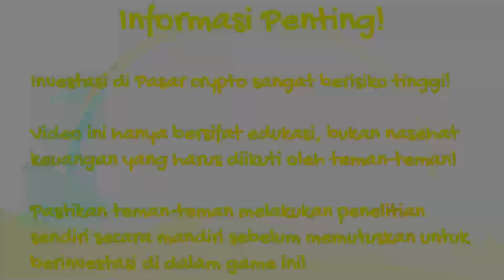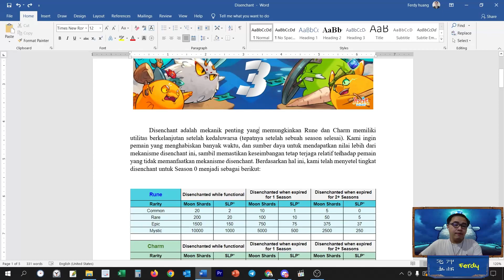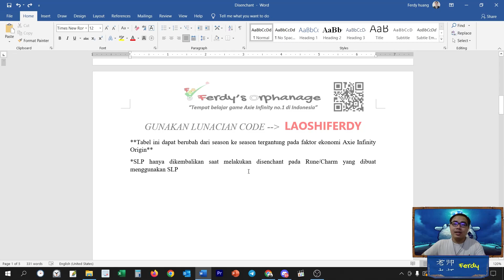Bagaimana mekanisme disenchant Axie Infinity Origin Season 0 ???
Lunacian Code = LAOSHIFERDY

Link Dalam Video:
1. Submit video cerita Axie Infinity di

Thanks to Papa Olek -- ( @AxieFaction )

Timestamp:

00:00:00 Opening
00:00:08 Perkenalkan Papa Olek! &
00:01:03 Mekanisme Disenchant Axie Infinity Origin
00:05:33 Praktek Disenchant di Axie Infinity Origin
00:08:35 Closing

Wallet crypto yang tertempel di hp ataupun di browser sangat riskan dibobol/dihack/diretas oleh HACKER !

Bila temen-temen serius di crypto dan mau invest uang dalam jumlah yang tidak sedikit, laoshi rekomendasi tonton semua playlist video laoshi di bawah ini...

(Selalu invest waktu dulu untuk belajar sebelum invest uang! Salam Woo Hoo!)

1. Beli Trezor Di Sini Guys

3. Buka Akun Binance (Exchange Crypto Terbesar Di Dunia)

4. Buka Akun Exchange PINTU:

Dapatkan komisi setiap kali Anda membeli/menjual kripto di aplikasi PINTU, langkah mudah untuk mulai berinvestasi di kripto!

1.) daftar, dan masukan kode referral ini: @ferdyokeman148
2.) Beli/jual aset kripto mulai dari Rp11.000.
3.) Nikmati komisi 0,004% setiap kali Anda melakukan transaksi beli/jual.

Koleksi NFT FO Initiative sekarang di (Special Note: Hanya ada total 365 NFT yang akan tersedia untuk seluruh pendukung komunitas FO)